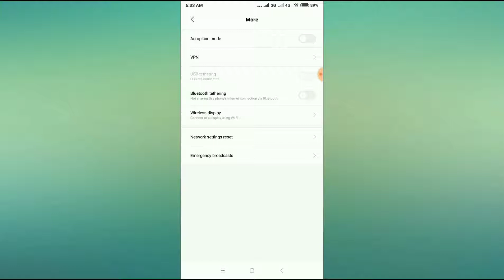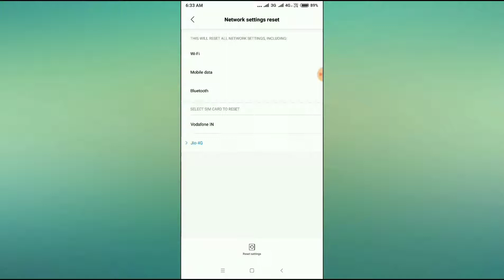Fix Redmi 6A Bluetooth Not Working Problem Solved